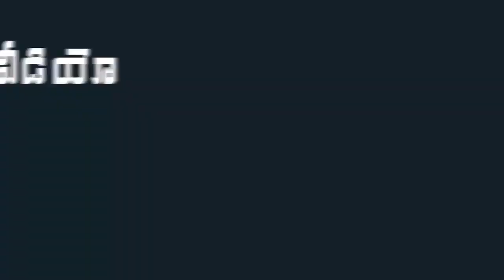YS Jagan Sendoff to His Daughter Harsha Reddy Higher Studies in Paris | Indiontvnews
YS Jagan Sendoff to His Daughter Harsha Reddy Higher Studies in Paris.